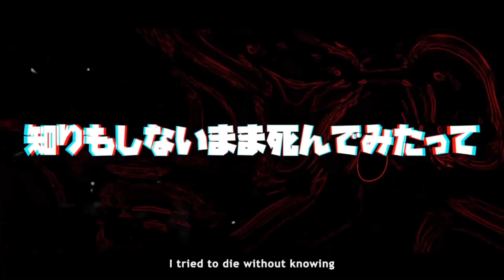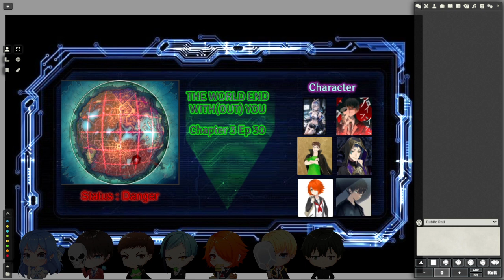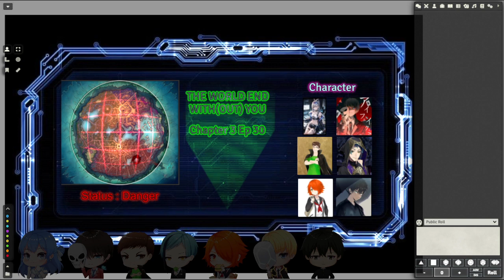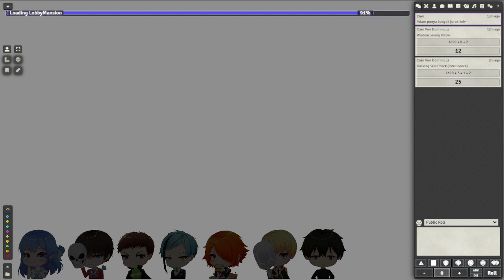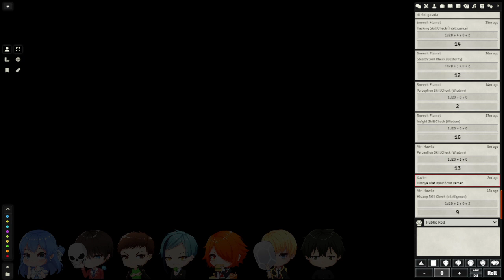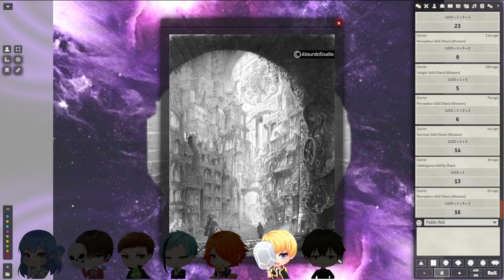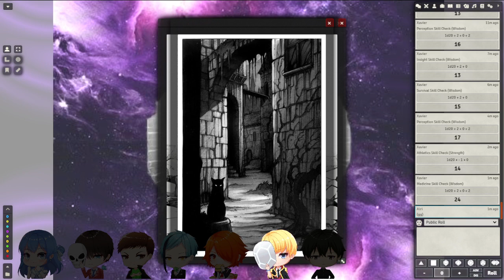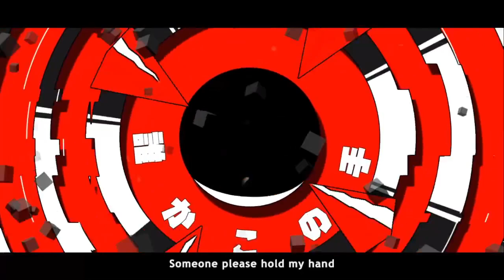World End With(out) You EP 30 | Hero Citizen | ShadowplayRPG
World End With(out) You
Synopsis:
Seven teenagers goes through time, back to the past where they will run their old miserable life again, together, to create a better world.

The Biggest of Sequel  of Isekai Campaign, Journey To The West Campaign.
Present by Shadowplayrpg Committee and team.

Attribution:
Song: Flumpool - Yoru wa Nemureru kai?